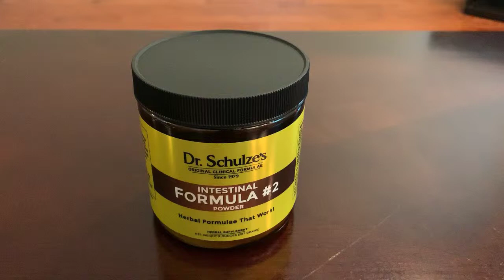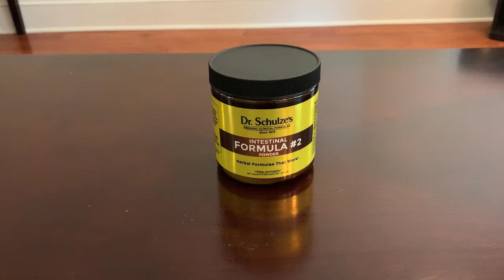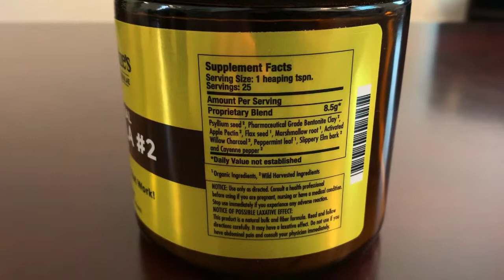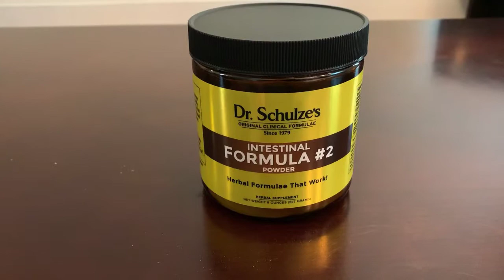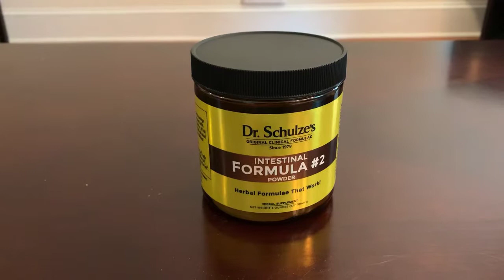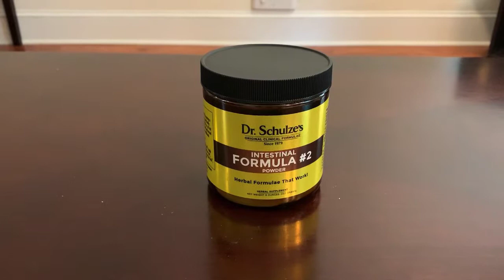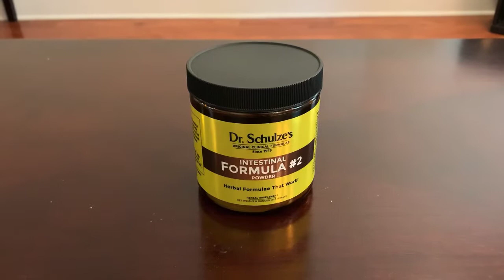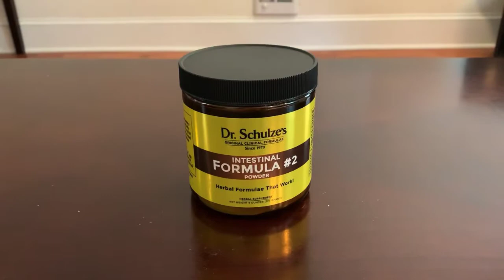Intestinal Formula 2 Instructions